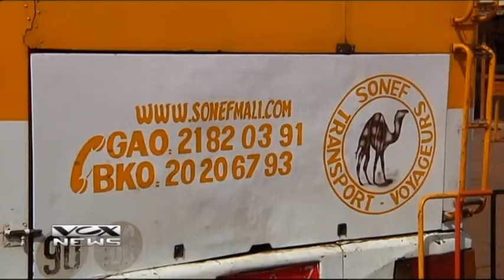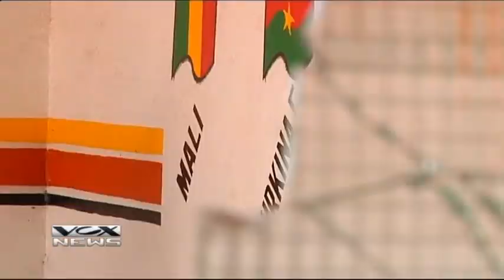Vox Africa TV Midday News in ENG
Pamela Bongkiyung
1200 @  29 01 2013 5